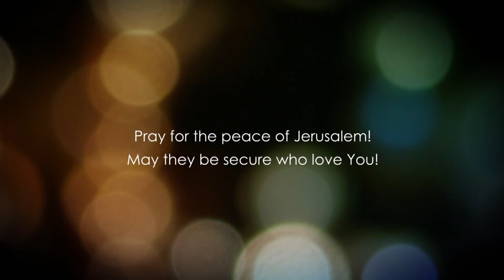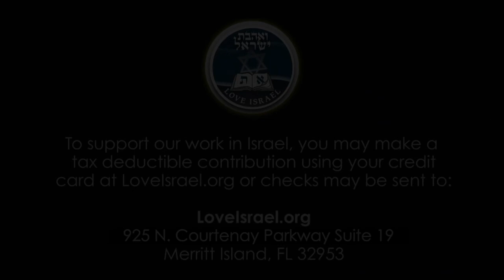Titus Chapter 2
Baruch Korman PhD presents a detailed analysis, interpretation and understanding of the Book of Titus Chapter 2.

Checks may be sent to:
LoveIsrael.org
925 N. Courtenay Parkway Suite 19